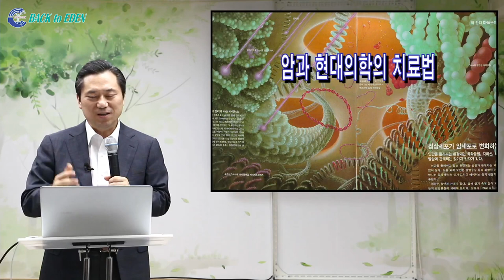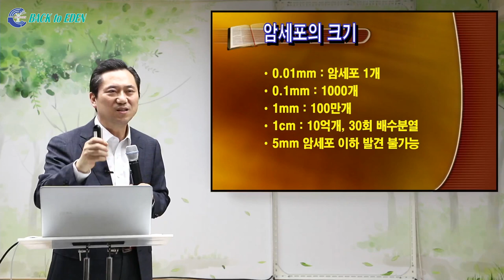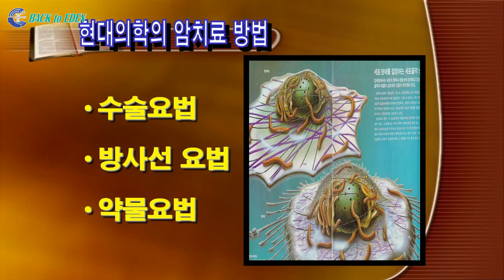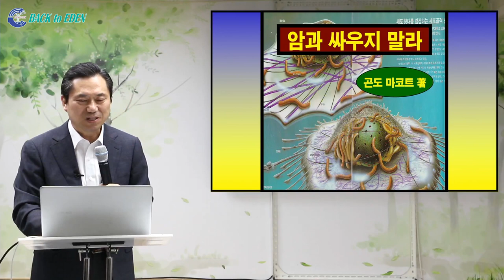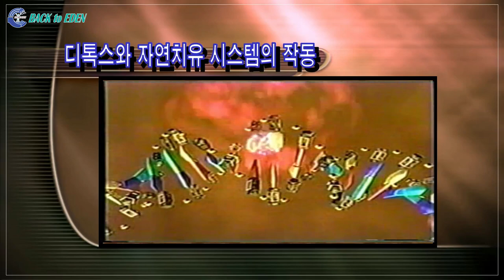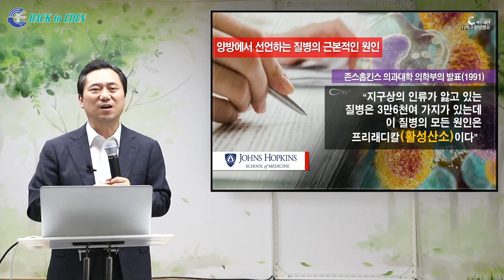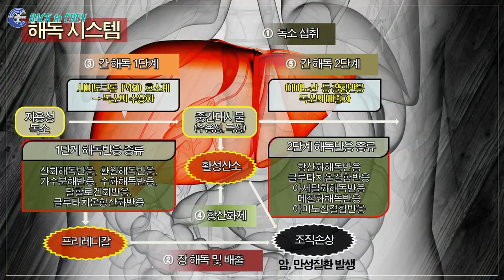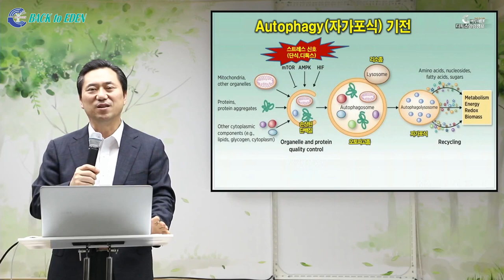[건강강의] 암! 완치를 위한 백투에덴의 디톡스 치유원리 [백투에덴 양일권박사]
5:03 왜 현대의학으로는 암의 완치가 불가능한가?
15:00 현대의학의 항암치료 3대요법의 한계점
24:00 암 전문의의 양심고백, 항암치료 받지마라 그이유는?
32:00 암으로 3개월 사망선고 받고 완전히 치유된 사례
38:51 자연치유로 암을 이기는 법
45:19 만병을 치료하는 디톡스의 원리
58:07 기적적인 치료의 스위치를 켜는 디톡스

※ 주소         : 강원도 속초시 청봉로 5길 29 (설악동 254번지)
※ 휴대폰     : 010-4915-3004